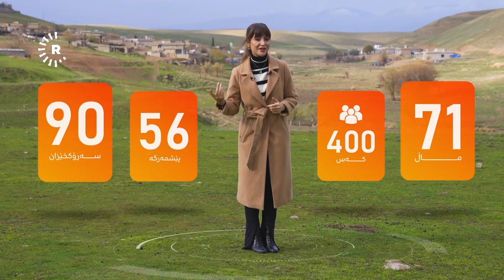Gerani Kani- گەڕانی کانی- بۆچی خەڵکی ئەم گوندە جگەرەناکێشن؟